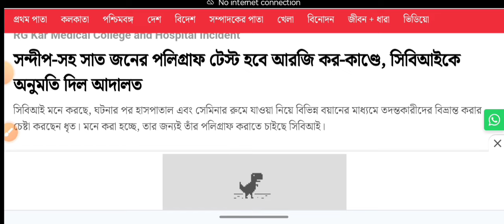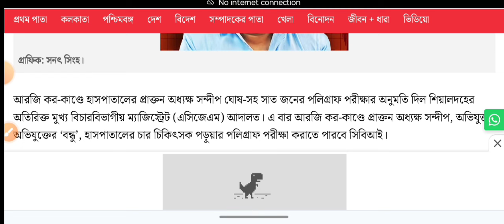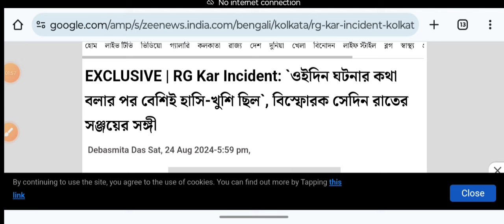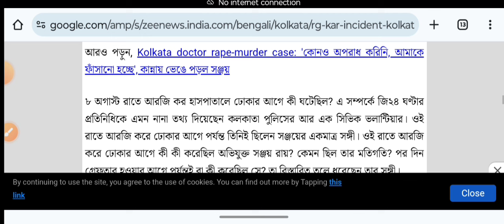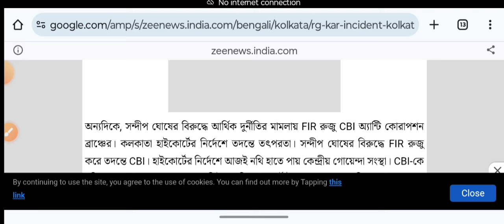R G কর🔥মামলা রায়:-জেলায় জেলায় আন্দোলন:-মমতা মুখ্যমন্ত্রী পদ থেকে ইস্তফা:-সেই দিন ঠিক কি ঘটেছিলো?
r g kar recent update
R G kar update
R g kar case
R G kar update news